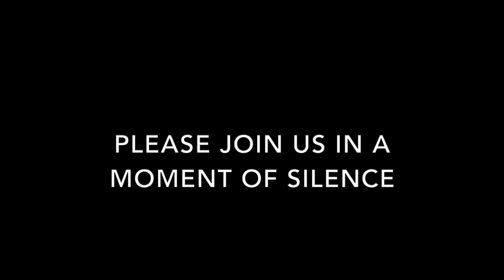Monday, October 28, 2024 Announcements